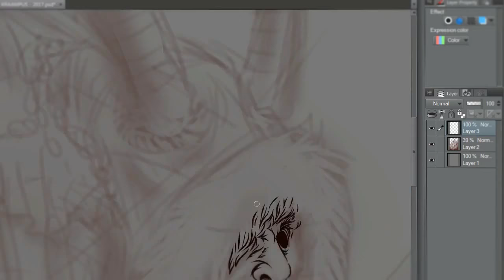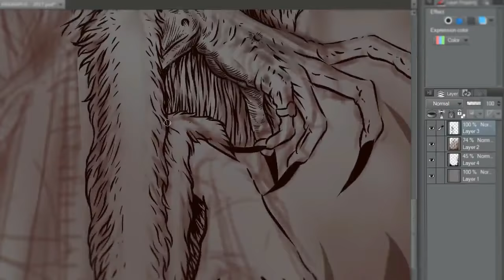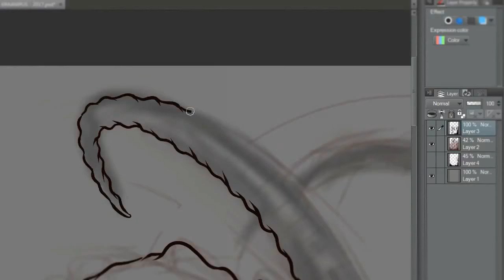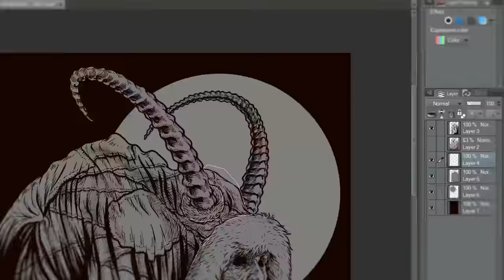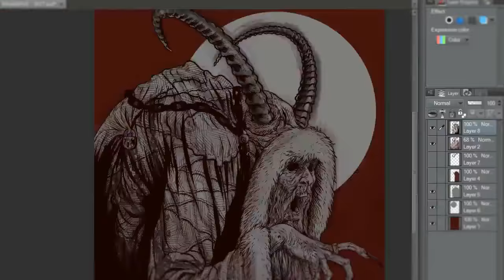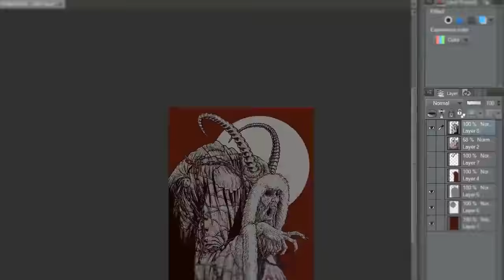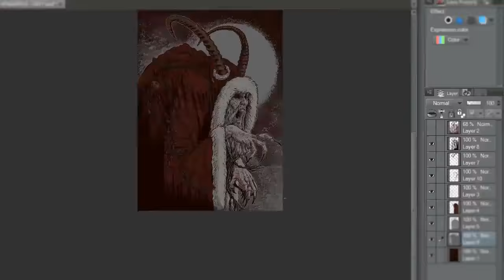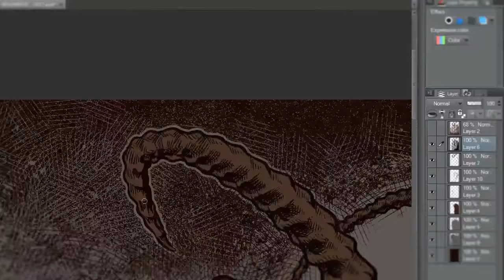"KRAMPUS" Timelapse - Drawing - Process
Try draw what we want draw..with simple line,strip line,hatching,crosshatching, to created more sharpe shadow and light ,volume at the character..i thing it is fun .
Oya..i'm still use my INVERT style..because it is easy to draw some object and detailing process..for more..lets check my video..thank you for subscibe , like and comments.. maybe i'm not good at respons but i will try my best to answer it.. thank you :)